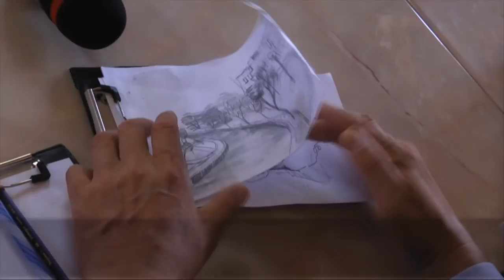Қошқар ата өзені қандай өзгеріске ұшырап жатыр?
Қолдарына қалам қағаз ұстаған ардагер сәулетшілер киелі Қошқар ата өзенінің бүгінгі жайын көріп, қуаныш сезімдерін жасыра алмады. Өткендерін еске алып, өзенде талай шомылғандарын , шөлдерін басқандарын еске алды.

Ал олардың шәкірттері өзен жағалауын одан әрі ойларын қағазға түсіріп жатты.